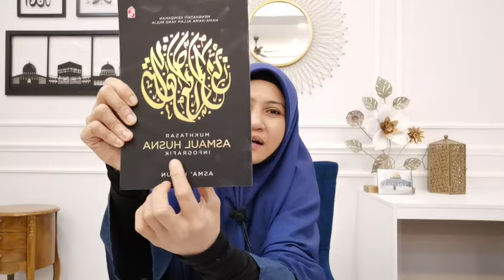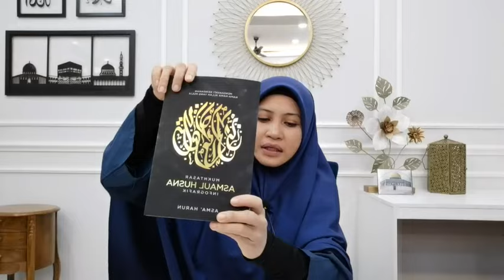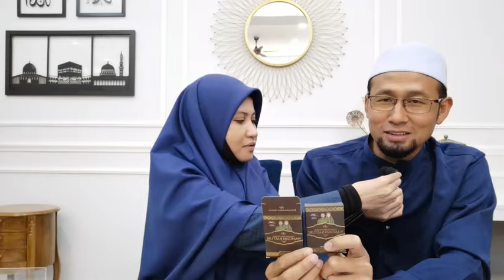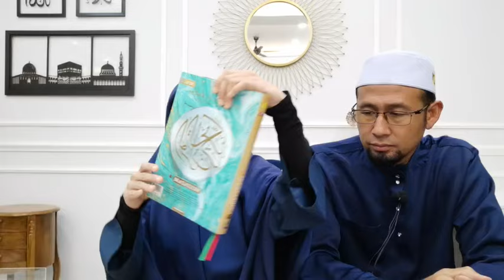ADA YANG BERNAZAR TAPI LUPA, DENGARKAN PENJELASAN INI | APA ITU KAFARAH SUMPAH